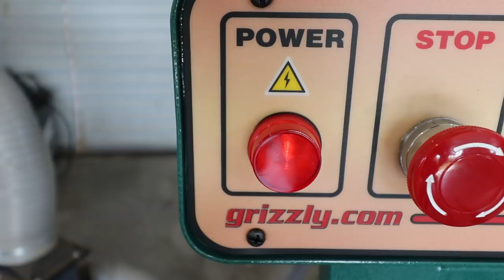ANOTHER ESSENTIAL TOOL FOR THE SAWMILL, GRIZZLY SPIRAL HEAD PLANER,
Short video showing me run some walnut through the new planer for the first time.
Grizzly 20in Spiral Head Planer